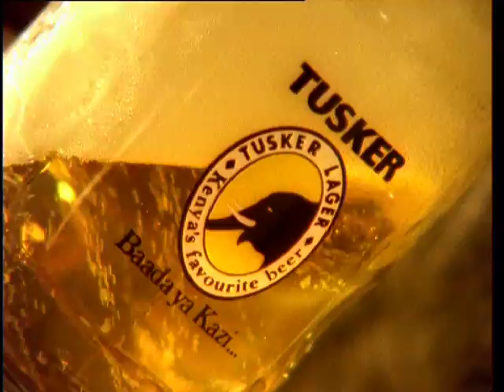Tusker My Country My Beer